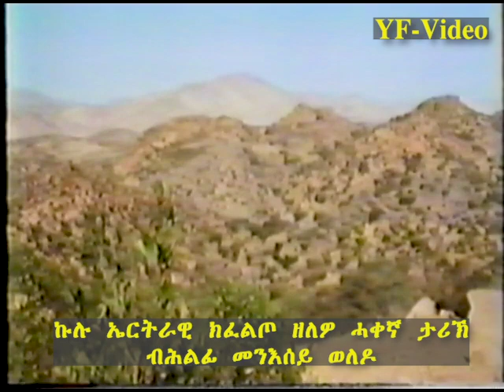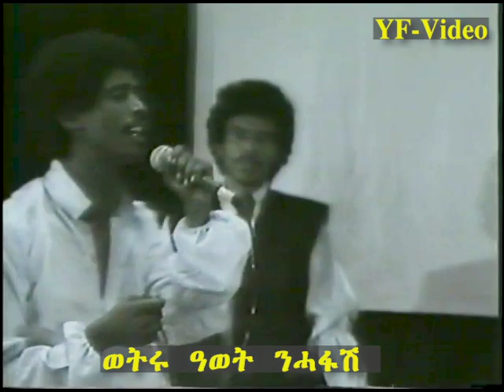The War in Eritrea from Erupian TV Broadcast 1988